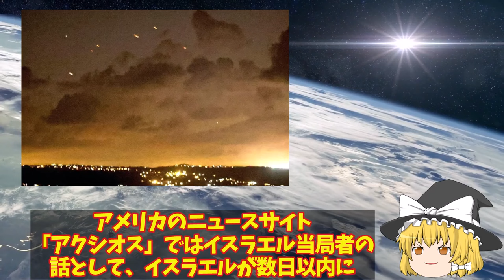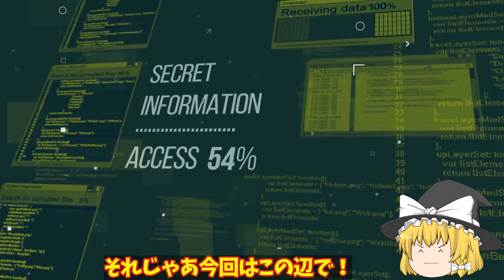【ゆっくり解説・軍事News】イラン弾道ミサイル発射180発すべて迎撃イスラエルと米駆逐艦が迎撃か！アイアンドームが悪魔的だった？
引用・転載「出典：海上自衛隊ホームページ」
引用・転載「出典：航空自衛隊ホームページ」
引用・転載「出典：陸上自衛隊ホームページ」